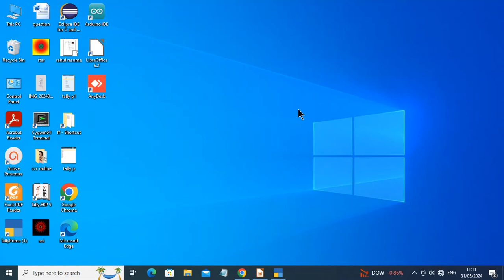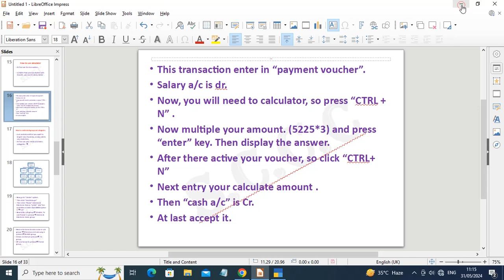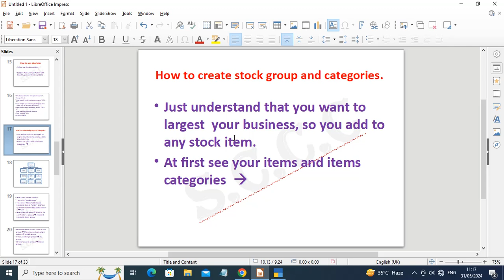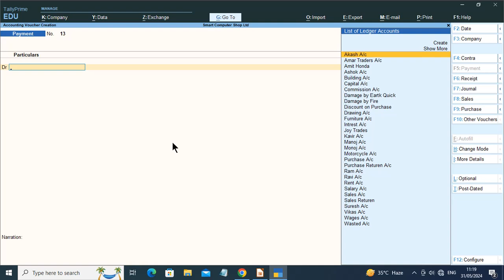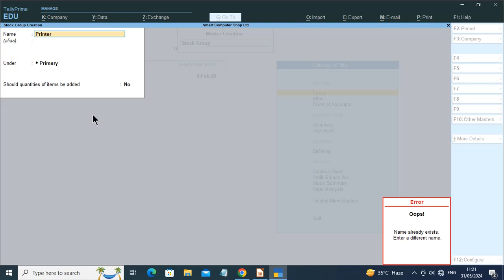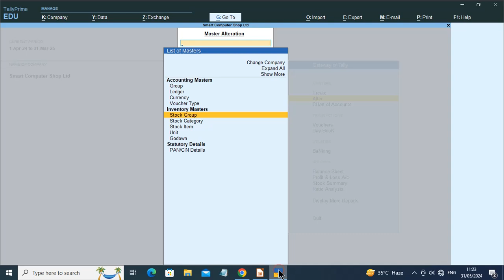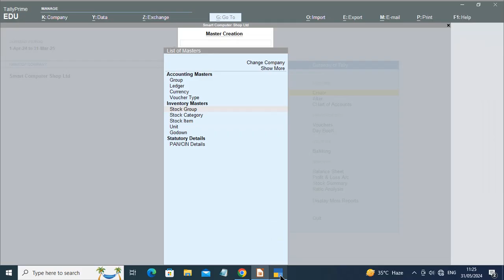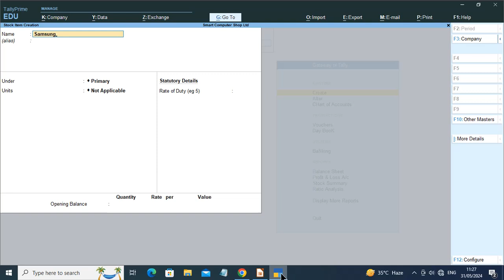tally prime Stock group/category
Tally prime use calculator
how to use calculator in tally prime

tally prime live | empaty stock item sales entry
stock group tally prime
stock Item entry Tally Prime

tally prime
tally server
tally prime 4.0 download
tally prime 4.0 integration
tally to whatsapp
hidden keys in tally prime
shortcuts in tally prime
tally prime server
tallytally prime is live class | What is ledger and define ledger?
Tally prime basice video
tally prime shortcut key
tally prime tutorial